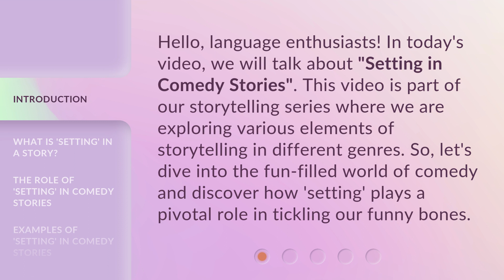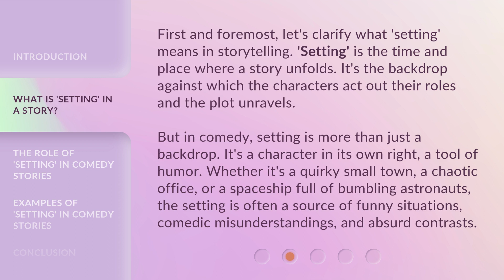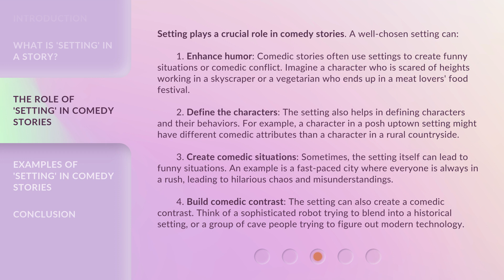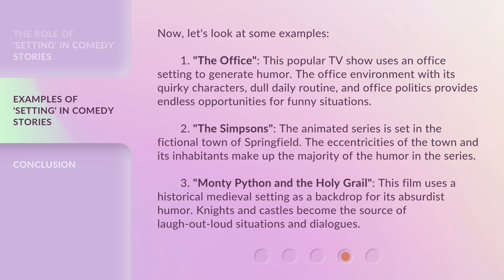The Art of Laughter: Setting in Comedy Stories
The Art of Laughter: Exploring 'Setting' in Comedy Stories • Discover the pivotal role of 'setting' in comedy stories and how it enhances humor, defines characters, and creates hilarious situations.

00:00 • Introduction - The Art of Laughter: Setting in Comedy Stories
00:34 • What is 'Setting' in a Story?
01:15 • The Role of 'Setting' in Comedy Stories
02:29 • Examples of 'Setting' in Comedy Stories